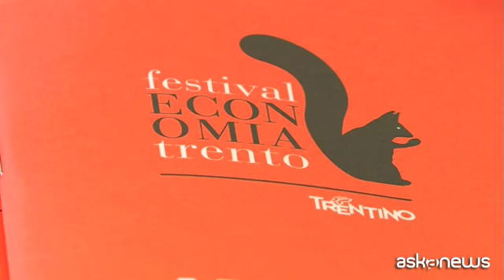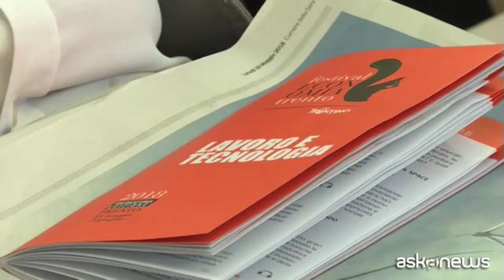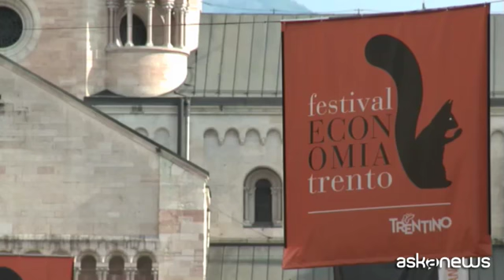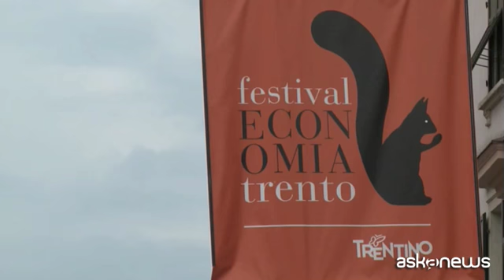Lavoro e Tecnologia, Rossi (PaT): uomo al centro dell'innovazione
Trento (askanews) - La tecnologia, l'automazione e le innovazioni digitali mettono a rischio il lavoro umano? E quali costi impongono al tessuto sociale e allo stesso sistema economico? Sulla scorta di queste domande, studiosi, economisti e rappresentati delle istituzioni e delle diverse componenti produttive di tutto il mondo si confrontano nel corso del tredicesimo Festival dell'Economia organizzato a Trento dalla Provincia Autonoma e dedicato a "Lavoro e Tecnologia".
"Penso che se ci guardiamo indietro le rivoluzioni tecnologiche hanno sempre prodotto migliore qualità della vita, più benessere, più sviluppo: insomma non ci hanno mai portato indietro dice Ugo Rossi, presidente della Provincia Autonoma di Trento Certo la preoccupazione che la tecnologia sottragga posti di lavoro è reale e dobbiamo saperla affrontare. Però se mettiamo al centro l'uomo e ogni organizzazione, da quella imprenditoriale a quella sociale e politica, e si tiene presente che deve essere l'uomo a dominare questo tipo di processo, sono sicuro che la risposta sarà positiva e non negativa".
La centralità dell'uomo protagonista, e non succube dei processi di innovazione, è stata indicata più volte, nel corso della tavola rotonda che ha aperto la tre giorni di Festival, come fattore in grado di massimizzare i benefici della rivoluzione digitale. Una rivoluzione che però richiede tempo per mostrare i suoi effetti positivi, mentre nel frattempo mette a rischio occupazione e diritti dei lavoratori.
"Qui interviene il ruolo della politica nuovi - dice Innocenzo Cipolletta, presidente del Fondo Italiano d'investimento SGR e dell Università di Trento - la politica deve intervenire da un lato per formare le persone, istruirle in maniera tale che siano capaci di passare da un lavoro superato a uno nuovo. E dall'altro deve sovvenzionare chi si trovasse a perdere il lavoro non per propria colpa, ma per un processo di tecnologia avanzata e non riesce a trovare un lavoro per un periodo di tempo. Sono due interventi che la politica può fare, in tutti i Paesi si fanno, ed è importante che vengano fatti per tempo. Pérché se la gente sa che c'è una rete di protezione accetta il progresso tecnico; se la gente ha paura che non ci sia la rete di protezione rischia di rivoltarsi contro il processo tecnico il che significa non avremmo né processo tecnico né occupazione".
La Provincia Autonoma di Trento può vantare su questi fronti una serie di buone pratiche e scelte di lungo periodo che le hanno permesso di gestire positivamente, anche nel passato recente, le fasi più delicate dei passaggi imposti dall'innovazione.
"Noi abbiamo cercato sul nostro territorio di investire tanto in innovazione, nello sviluppo tecnologico, sulla banda larga e sulle imprese che investono in tecnologia - aggiunge Rossi - Ovviamente a tutto questo si è affiancato un investimento altrettanto importante sulle persone, sul capitale umano, sui lavoratori che sono quelli che devono garantire la competitività, che non passa solo dal dall'ammodernamento tecnologico. Questo fa si che la paura che la tecnologia faccia perdere posti di lavoro si riduca; e questo Festival ci da l'occasione per riflettere appunto su questo. Confrontando quello che facciamo sul nostro territorio con quello che succede nel resto del mondo facendolo con rigore scientifico, con voglia di entrare nel merito, ma anche con una formula diretta e popolare che è quella tipica del festival dell'economia di Trento".
Il tredicesimo Festival dell'Economia di Trento si svolge dal 31 maggio al 3 giugno sviluppandosi per oltre 100 eventi con esperti provenienti da ogni parte del mondo.